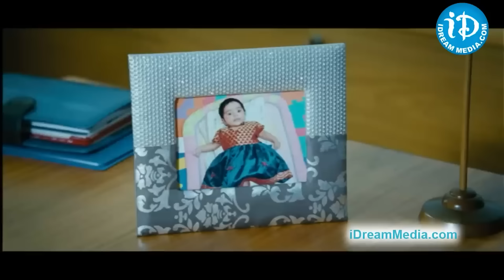Ram Pothineni Endhukante Premanta Movie | Endhukante Premanta Comedy Scenes | iDream Trending